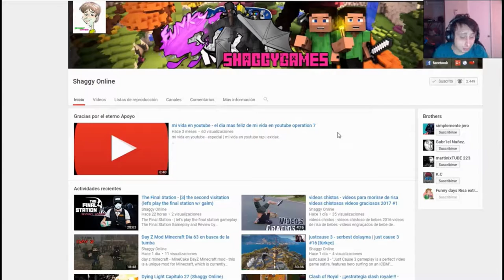Kingdom Come Deliverance parte 20